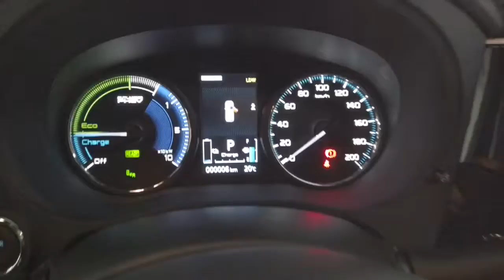2021 MITSUBISHI OUTLANDER Ryde, Sydney, New South Wales, Top Ryde, Australia 2693267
Grey New 2021 MITSUBISHI OUTLANDER available in Ryde, New South Wales at North Shore Mitsubishi.

Huntermotive
603 Victoria Road